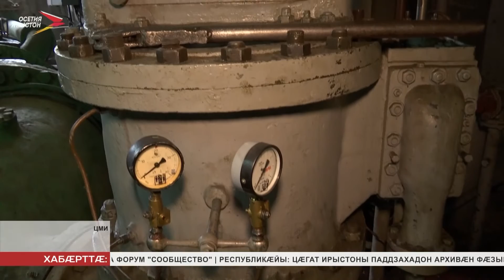Эзмийы гидроэлектростанцæйы райдыдтой цалцæггæнæн куыстытæ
Æнæрлæугæйæ ныр 67 азы чи кусы, уыцы Эзмийы гидроэлектростанцæйæн йæ тыхыл тых бафтаудзысты. Йæ хæрзтæй ифтонг кæны нæ республикæйы фæлхасгæнджыты. Фæлæ рæстæг йæ кæнон кæны æмæ куыстуаты ифтонггæрзтæ базæронд сты. Энергетикон комплексы ног цард бауадзæн ис æрмæст бындурон рацарæзты фæрцы.

Ацы уынæр ам никуы басабыр 1954-æм азæй фæстæмæ. Доны цыхцырджытæ, станцæйы зилгæ цæлхытæ ссонгæйæ, электрон тыхæй ифтонг кæнынц фæлхасгæнджыты. Фæлæ рæстæгимæ тохы цæуын никæмæн бантыст. Уæззау гидроагрегатæн йæ алы лыстæг хай дæр ныр арæхстгай халынц. Техникæ базæронд ис. Гидроэлектростанцæ хъæуы бындуронæй сцалцæг кæнын.

Зæронд ифтонггæрзтæй гидроэлектростанцæйы ницыуал баззайдзæн, иуылдæр сæ баивдзысты ногтæй. Станцæйы куыст æмæ æдасдзинадмæ йæ хъус чи дары, уыцы кусджытæн та сараздзысты ахуыртæ сæ фæлтæрддзинад фæхуыздæр кæнынæн. Æрмæстдæр уæд уыдзæн сæ бон ног станцæйы кусын.

Рацарæзты фæрцы станцæйæн фæфылдæр уыдзæн йæ хъомыс æмæ йæ куысты æмгъуыд дæр. Рæстæгмæ уал станцæйы куыст бауромын бахъæудзæн. Йæ хæсты уаргъ ын цыбыр æмгъуыдмæ бакæндзысты Зæрæмæджы гидроэлектростанцæйы бæрны. Уымæн йæ бон бирæ у, æмæ фæлхасгæнджытæй иу дæр æнæ электрон тыхæй нæ баззайдзæн. Фæстæдæр ног джиппыуагъд электростанцæ ногæй скусдзæн.

Эзмийы гидроэлектростанцæйы сæйраг пункт ис Терчы былгæрон. Уым йæ агрегаттæ цъирынц дон, сыгъдæг æй кæнынц змис æмæ быронæй. Цалцæггонд гидроэлектростанцæ йæ куыст сног кæндзæн 2024-æм азы 30-æм декабры.

Дзæдзойты Фатимæ
Мы рядом в:
ok.ru/irystontv